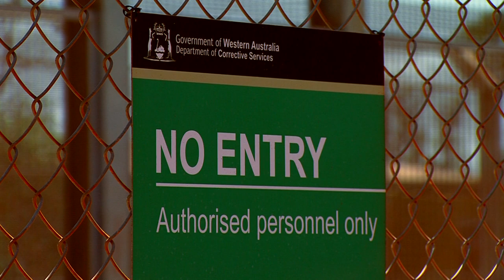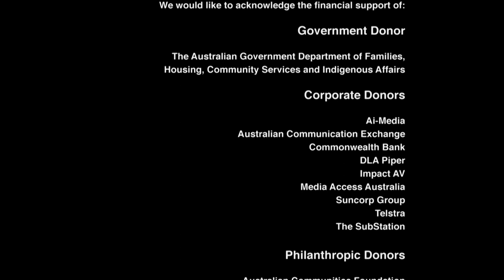Presumed Guilty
Marlon Noble lives the life of a guilty man. He was accused of sex crimes, and despite no trial and no conviction, spent 10 years behind bars. Marlon was released last year, but he is on strict conditions and is under permanent watch. Marlon, who has an intellectual disability, is free from jail, but not a free man.

For more films check out the Twenty Years: Twenty Stories